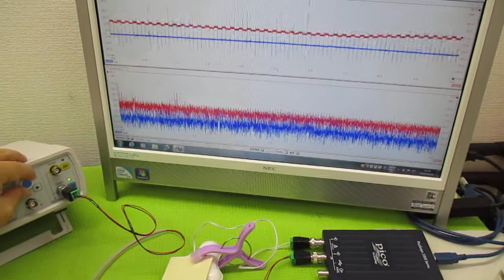音と超音波の組み合わせを利用した超音波制御技術